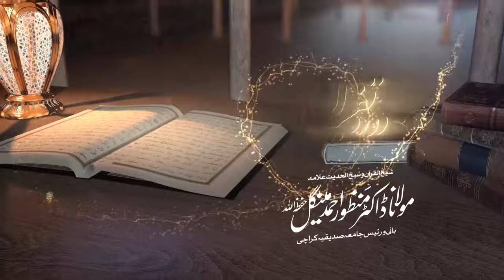Live Tafseer-ul-Quran 2024 - Class 02 Part 01 || Molana Manzoor Mengal Sahab & Yaqeen Media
🌟 Explore the Divine Wisdom with Molana Manzoor Mengal Sahab 🌟

Dive into the world of knowledge and spirituality with the renowned Molana Manzoor Mengal Sahab in our latest video series.

Missed any of our previous Ayats and Surah from Tafseer-e-Quran? Don't worry, we have a dedicated playlist for you!

📢 Connect with Yaqeen Media 📢

Primary Author and Founder: Manzoor Mengal